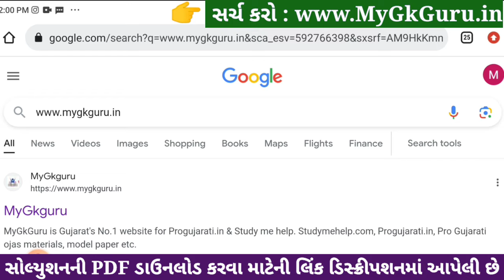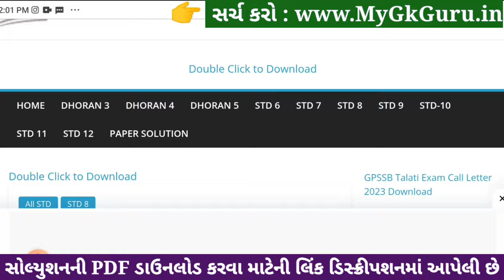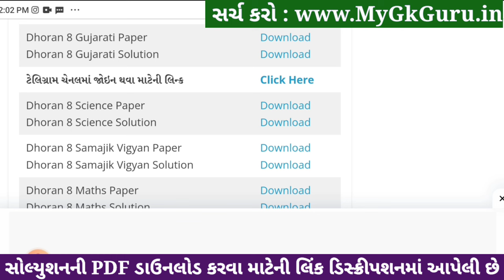std 8 gujarati ekam kasoti solution december 2023, std 8 gujarati ekam kasoti solution december 2023